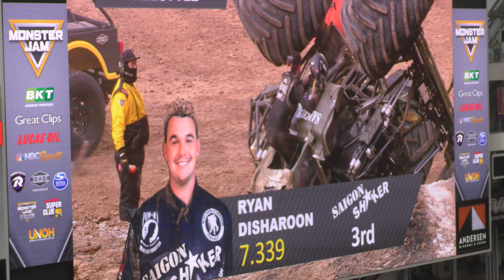MONSTER JAM (pt.2 freestyle)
Monster Jam 2022 at the U.S. Bank stadium (Feld Entertainment).